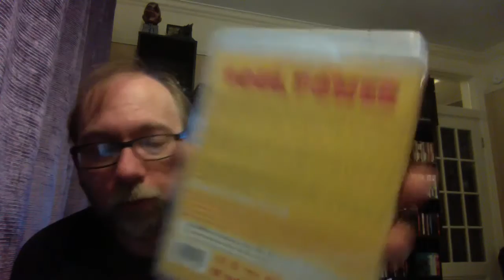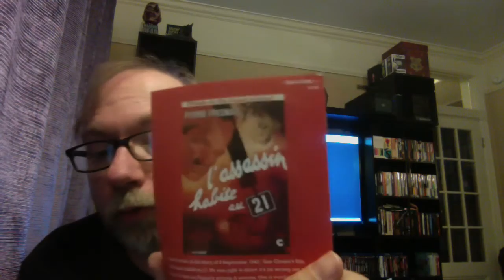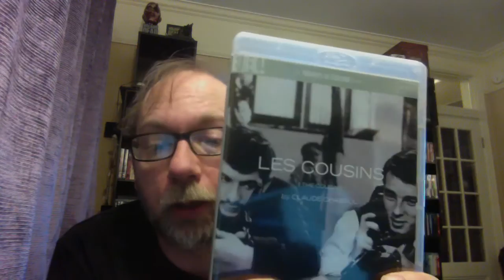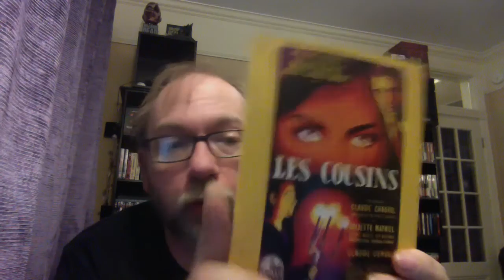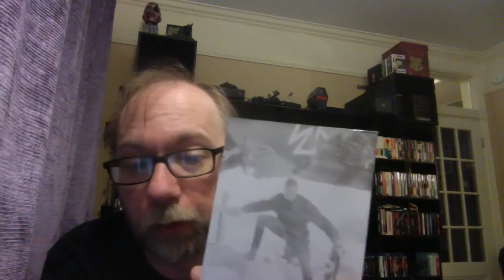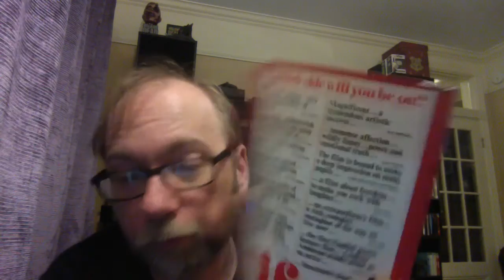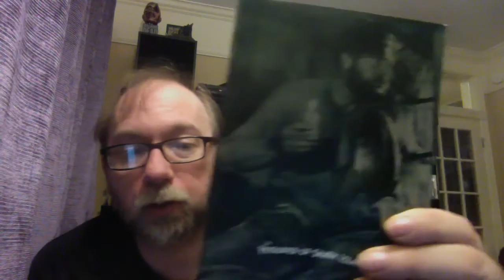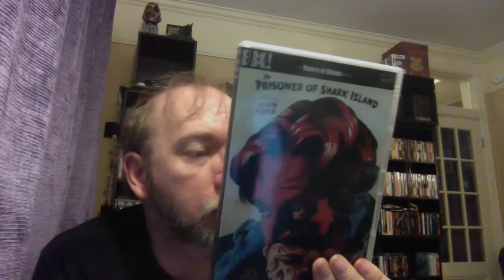Criterion Alternative Blu Ray Haul Chabrol/Anderson/Ford OOP and More